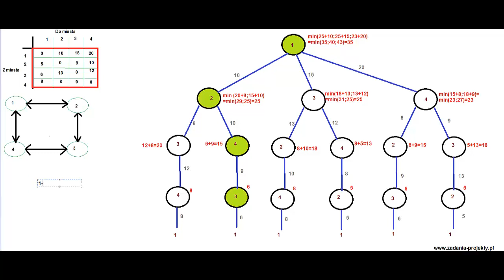Programowania sieciowe problem komiwojażera - drzewo decyzyjne - minimalizacja kosztu - dynamiczne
W ramach programowania sieciowego wyjaśniam, jak można wyjaśnić problem komiwojażera, czyli sprzedawcy, który musi odwiedzić każde miasto na trasie 1 raz, a na koniec wrócić do miasta z początku swojej drogi. Wykorzystam w tym celu drzewko decyzyjne i ramach reguły programowania dynamicznego dokonam minimalizacji kosztu na każdym fragmencie trasy. Przykład uproszczonego problemu do 4 miast.